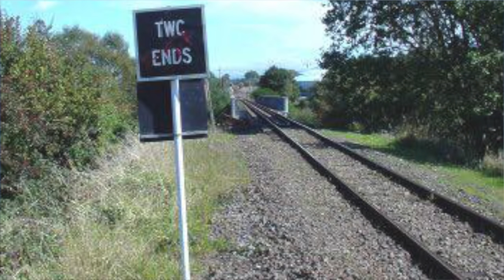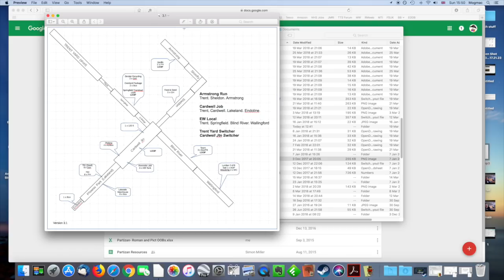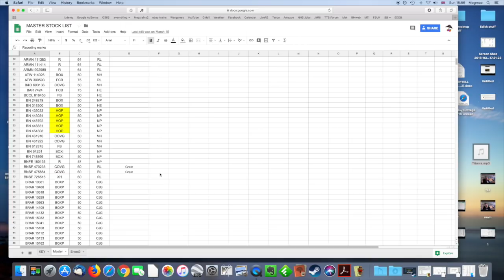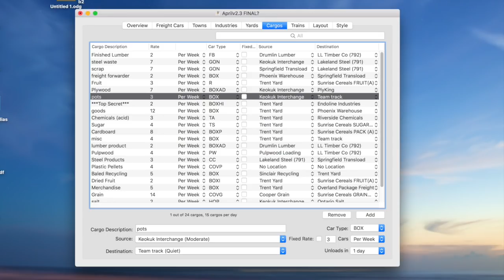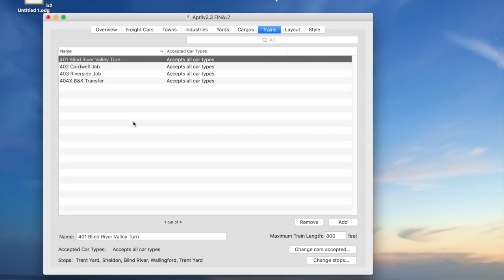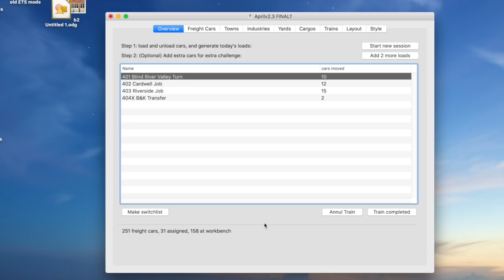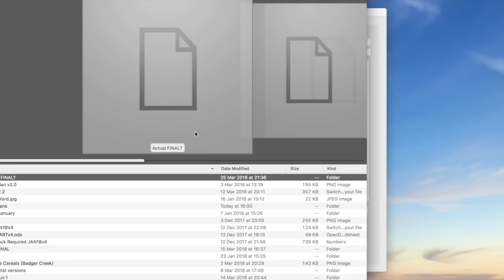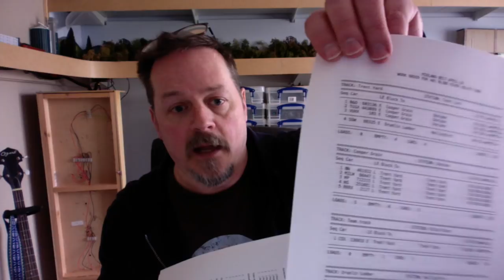Operations on the Midland Belt Freemo. Part One - Planning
The first of two videos describing the operations on the Midland Belt Freemo. Part One - Planning. This is very much a beginners approach and we are learning all the time! Part Two will follow a crew operating a train at the latest Midland Belt freemo meet.